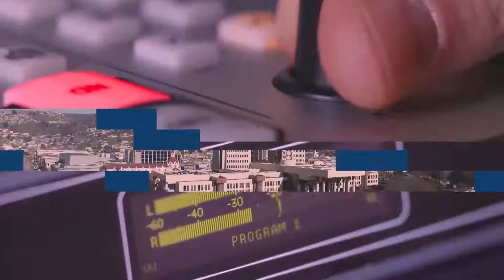Diputado Lagomarsino:“Se deben tomar las cifras de hospitalización por Covid para nuevas medidas”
El diputado Tomás Lagomarsino (IND) aseguró que los datos sobre aumento de casos de Covid 19 se deben analizar, pero tomando en cuenta las cifras de hospitalizados y personas fallecidas.